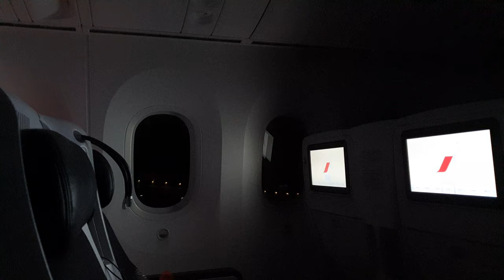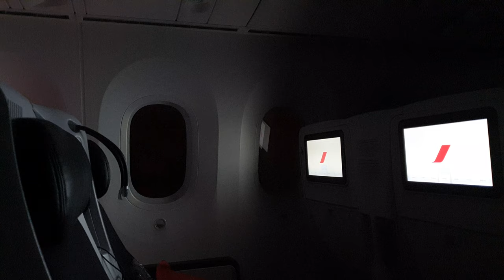Despegando desde Quito directo hacia Paris Boeing 787 Dreamliner de Air France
En esta oportunidad les muestro, desde un ángulo diferente, cómo es el despegue desde Quito directo hacia Paris Boeing 787 Dreamliner de Air France.

SÍGUEME